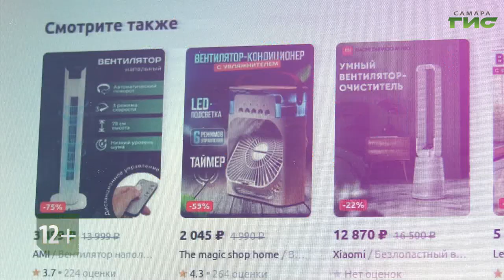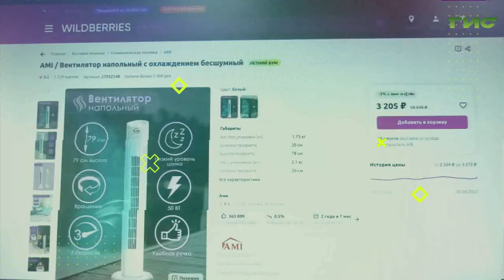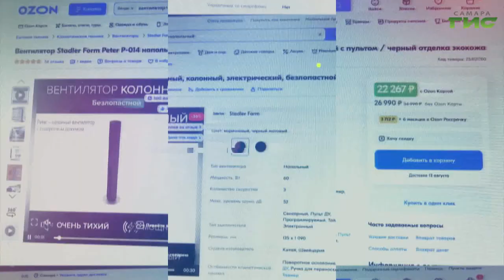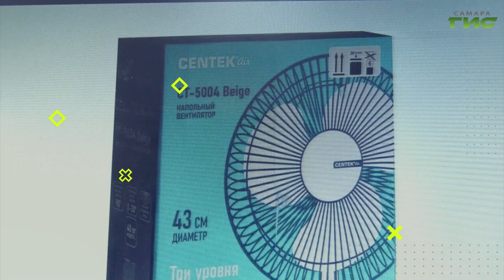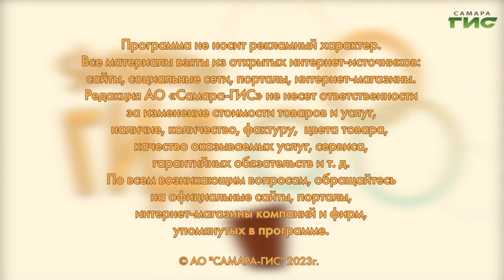Как правильно выбрать вентилятор для дома и офиса / "Shopping-ГИД" от 10.08.2023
Боремся с жарой: как правильно выбрать вентилятор? Подскажет "Shopping-ГИД".